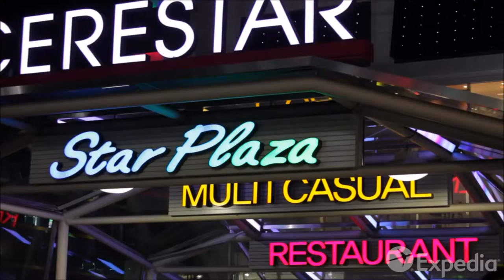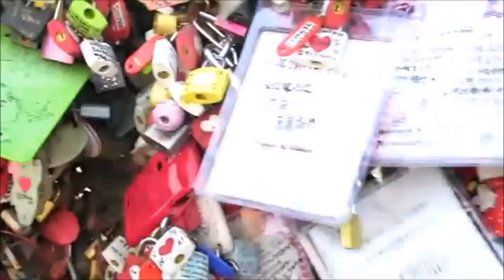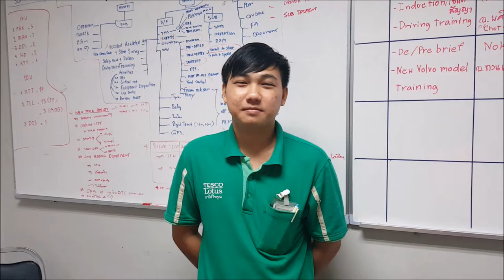Productivity Champion V2